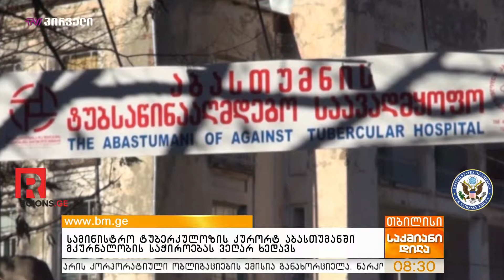სამინისტრო ტუბერკულოზის კურორტ აბასთუმანში მკურნალობის საჭიროებას ვეღარ ხედავს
ჯანდაცვის სამინისტროში, ტუბერკულოზის კურორტ აბასთუმანში მკურნალობის საჭიროებას ვეღარ ხედავენ და ამბობენ, რომ ამ დაავადებას არა ჰაერით, არამედ მედიკამენტურად მკურნალობა სჭირდება. ამიტომ აბასთუმნის ახალ სარეაბილიტაციო ცენტრში მხოლოდ განკურნებული ადამიანები მოხვდებიან.  მინისტრის მოადგილე ფიქრობს, რომ ტუბერკულიოზით დაავადებულები სად იმკურნალებენ, ამას დიდი მნიშვნელობა არ აქვს. მისივე თქმით, ქვეყანა გადასულია მკურნალობის მედიკამენტურ და თანამედროვე მეთოდებზე, მათ შორის ერთ–ერთია ამბულატორიული მკურნალობა. ჯანდაცვის სამინისტროში აცხადებენ, რომ აბასთუმანში ტუბერკულიოზით მკურნალობა შესაძლებელი აღარ იქნება და ახალ სარეაბილიტაციო ცენტრში, რომელიც აბასთუმანში შენდება, მხოლოდ განკურნებული ადამიანები მოხვდებიან. სამინისტროს ჯერ–ჯერობით არ აქვს გეგმები იმ ძველ შენობასთან დაკავშირებით, რომელშიც ჯერ კიდევ ტუბსაავადმყოფოა განთავსებული. ტუბერკულიოზის მკურნალობის მედიკამენტურ მეთოდებზე საუბრობენ ტუბერკულიოზისა და ფილტვით დაავადებათა ეროვნულ ცენტრშიც, მისი წარმომადგენელი ნანა ქირია "სამხრეთის კარიბჭესთან" განმარტავს, რომ "მსოფლიომ ტუბერკულოზის სამკურნალოდ კლიმატოთერაპიულ მეთოდზე უარი თქვა ანტიტუბერკულოზური მედიკამენტების სინთეზირების შემდეგ. დადგენილია, რომ კლიმატოთერაპია არ იწვევს ტუბერკულოზისაგან განკურნებას. განკურნება შესაძლებელია მხოლოდ ტუბსაწინააღმდეგო მედიკამენტებით, რომლებიც ანადგურებენ ტუბერკულოზის გამომწვევს ადამიანის ორგანიზმში". ცენტრის ინფორმაციით, გასულ წლებთან შედარებით, ბოლო წლებში ტუბერკულიოზით დაავადებულთა რაოდენობა მკვეთრად შემცირდა და ეს მკურნალობის ახალმა მეთოდებმაც გამოიწვია.   აღნიშნული ცენტრი 250 საწოლზეა გათვლილი და ახლა აქ 160 პაციენტი მკურნალობს. მათ შორის ექვსი, რამდენიმე დღის წინ, აბასთუმნის ტუბსაავადმყოფოდან გადაიყვანეს. რაც შეეხება სამცხე–ჯავახეთს, საზოგადოებრივი ჯანდაცვის ცენტრების ინფორმაციით, 2019 წელს ტუბერკულიოზის სამი შემთხვევა გამოვლინდა, აქედან ორი ახალციხეში და ერთი ბორჯომში. სხვა მუნიციპალიტეტებში არცერთი შემთხვევა ფიქსირდება.